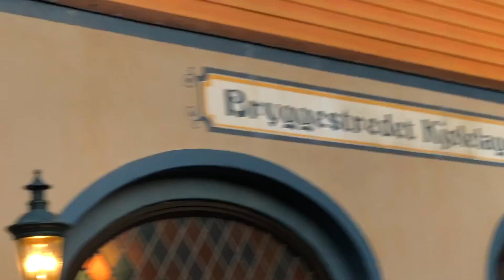The Great Escape - Life Is Cake - with Neon and Tanna Valentine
LET'S BE FRIENDS!  ⇊
TikTok "World Dance New York"